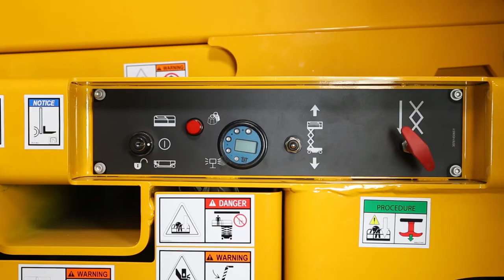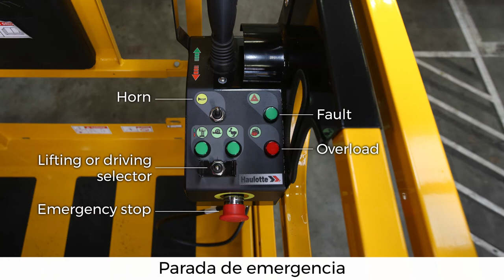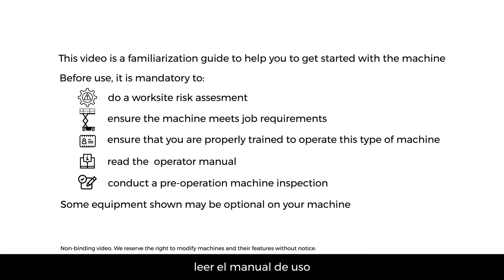Familiarización con los modelos Compact - ES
Antes de usar una PEMP, aprenda a manejar para nuestros modelos COMPACT 8, COMPACT 8W, COMPACT 10 N, COMPACT 10, COMPACT 12, COMPACT 14.